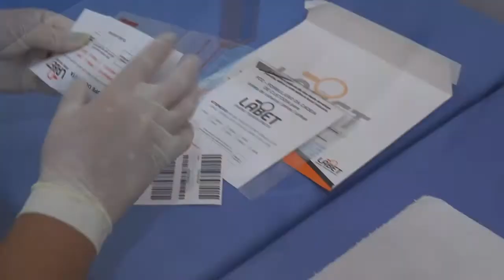NOVA LINHA DO CATAMARÃ IRÁ LIGAR PORTO ALEGRE AO MUNICÍPIO DE BARRA DO RIBEIRO.